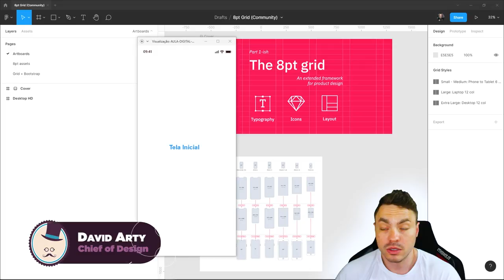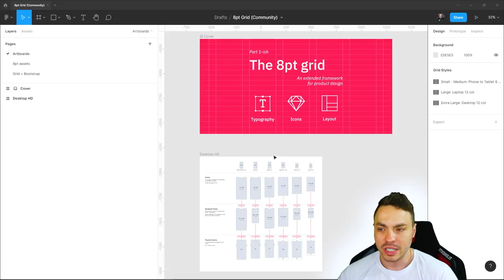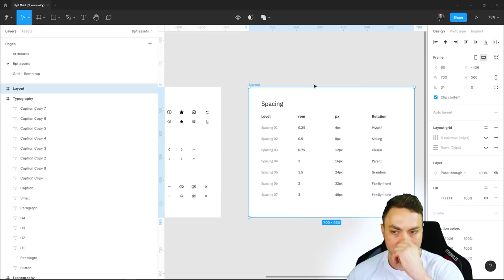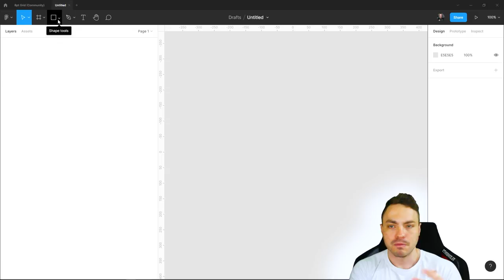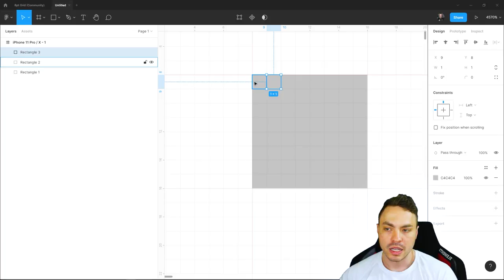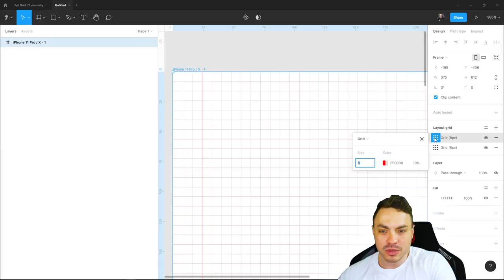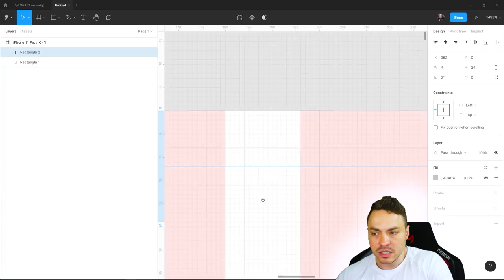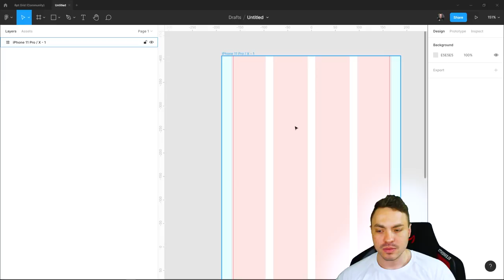Curso de Figma - Prototipando um App - Grid 8pt do aplicativo [Aula 01]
O Figma é um software de prototipação completo,  gratuito,, leve, rápido. Para usá-lo basta acessar através do navegador,  ou se preferir, baixar para o seu computador.

É um software profissional,  simples,  de usabilidade intuitiva e com funções simples de executar. Concorrente direto do AdobeXD e do Sketch , o Figma vem ganhando cada vez mais o mercado graças aos seus recursos colaborativos para times de design, aos inúmeros plugins disponíveis e sua interface simples e intuitiva.